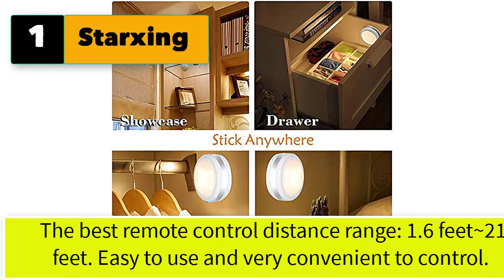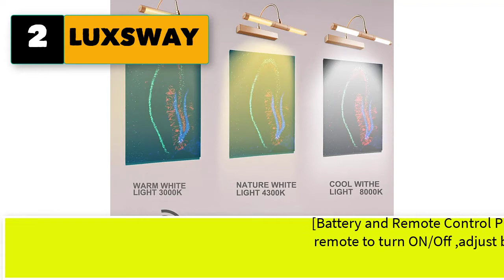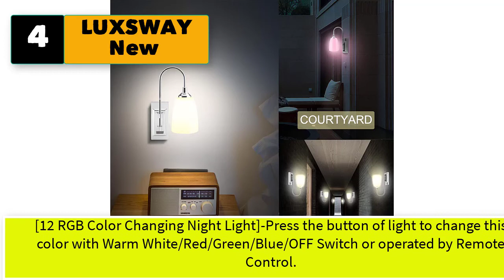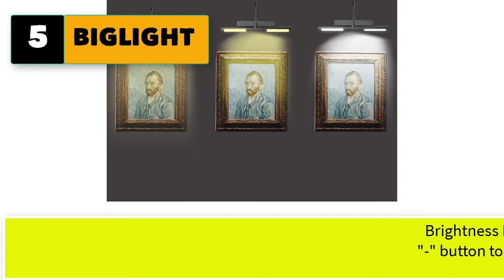Best Battery Operated Wall Sconces With Timer And Remote Control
5 battery operated wall sconces with Timer and Remote Control
1. Starxing Puck Lights with Remote.

2. LUXSWAY Wireless Picture Light Battery Operated, Remote Control Painting Light with Rotatable Light Tube, Dimmable and Timer Off Art Display Light for Picture Frame Artworking Portrait -Orange Gold

3. HOMECOR Rustic Wall Sconces Mason Jars Sconces with Remote Control LED Fairy Lights, Farmhouse Decor for Living Room Wall Decor of Bronze Retro Hooks, Silk Hydrangea Design for Home Decoration Set of Two

4. LUXSWAY New 12 Colors Changing Wall Lamp Battery Operated, Dimmable Up/ Down Wall Sconce with Remote, Wireless Over Bed Headboard Light for Bedroom Hallway Home Decor- 1Pack

5. BIGLIGHT Wireless Battery Operated LED Picture Light with Remote, 13 Inches Rotatable Light Head with 3 Lighting Modes, Dimmable Display Lamp with Timer for Painting Frame Portrait Art,Black

6. BLS Wireless Dimmable LED Puck Lights with Remote Control, AA-1030 Operated with 3 AA Batteries, Stick on LED Under Cabinet Lighting with Timer, Cool White and Warm White (3 Pack)
7. Comenzar Flickering Candles, Candles Birch Set of 3 (H: 4" 5" 6" x D: 3.25")Birch Bark Battery Candles Real Wax Pillar with Remote Timer
8. Kasa Smart Light Switch HS200, Single Pole, Needs Neutral Wire, 2.4GHz Wi-Fi Light Switch Works with Alexa and Google Home, UL Certified, No Hub Required , White
9. Westek Battery Operated Wall Sconce, 2 Pack – 4 Hour Auto Shut-Off Battery Wall Sconce, 100 Lumens – Plastic with Bronze Finish – Battery Wall Light with Easy Install – 2 Light Settings
10. 5plots 6" x 3" Flickering Flameless Candles - Battery Operated Wax LED Candles - Amber Yellow Light with Remote and Timers - Moving Wick Dancing Flame - Set of 2, Ivory